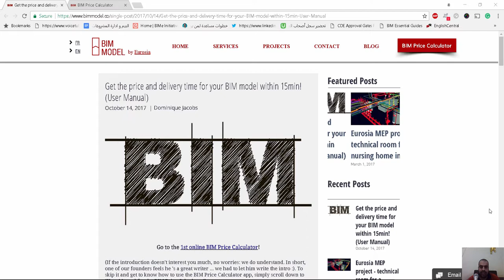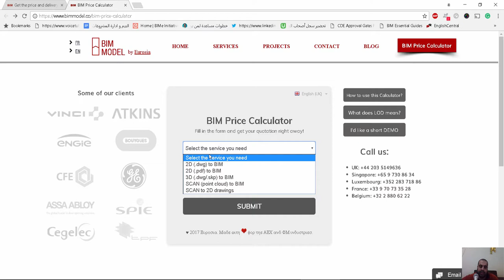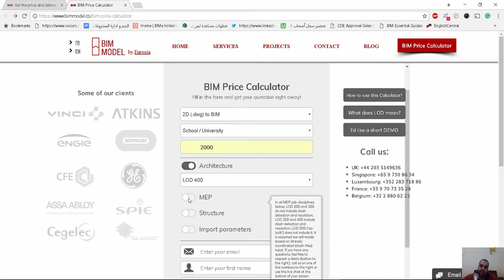bim price calculator طرية حساب و تسعيير الموديل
شير مشاركة